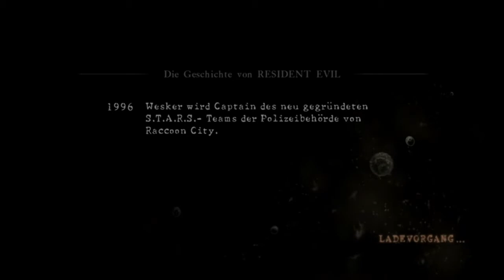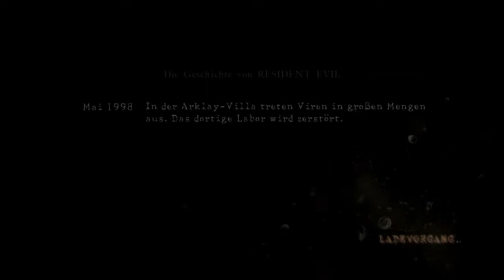Let's Play Together Resident Evil 5 #13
Teil 13 von unserem LPT von Resident Evil 5 auf Profi